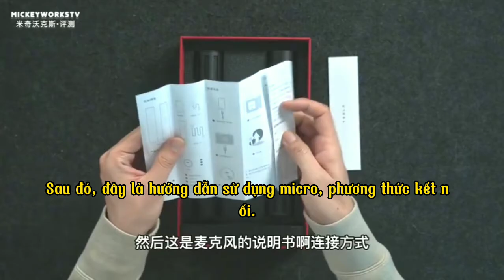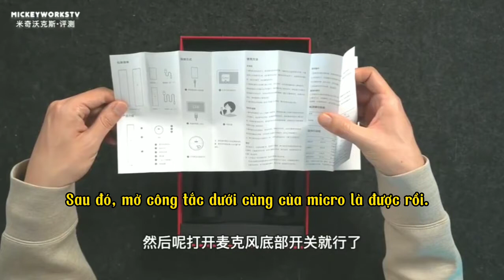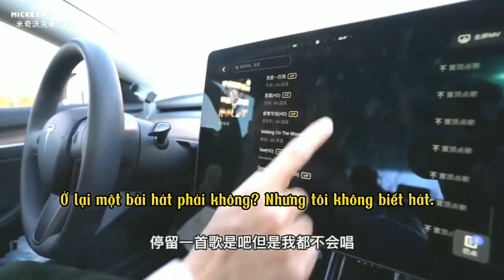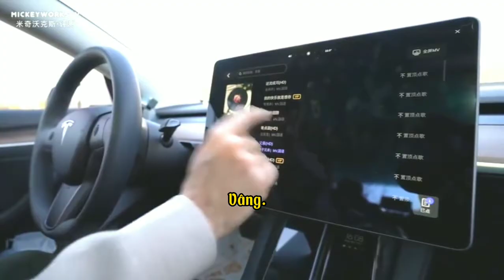Mở hộp và review TeslaMic Karaoke trên xe điện Tesla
TeslaMic đi kèm nền tảng karaoke mới dành cho hệ thống thông tin giải trí trên xe Tesla.
Hãng ôtô điện Mỹ đang bán một linh kiện mới: micro trên ôtô. Tuy nhiên, hiện thiết bị có tên TeslaMic chỉ có ở thị trường Trung Quốc và ra mắt phần mềm nâng cấp Năm mới. Theo đó, nền tảng karaoke có tên LeishiKTV được thêm vào hệ thống thông tin giải trí.
Micro tự động kết nối với hệ thống thông tin giải trí, theo Tesla. TeslaMic cũng đi theo gói hai chiếc, vì thế hai người có thể cùng lúc hát song ca với nhau. Tài xế cũng có thể tham gia nếu xe đang đỗ. Gói phụ kiện này có giá khoảng 188 USD.